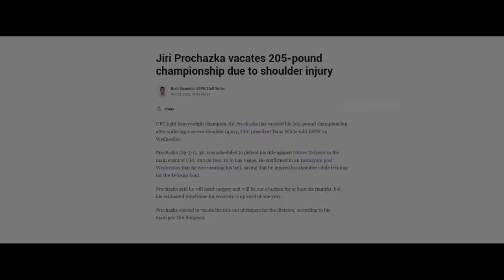UFC 295 Alex Pereira vs Jiri Prochazka - Epic Promo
Alexsandro Pereira (born 7 July 1987) is a Brazilian professional mixed martial artist and former kickboxer. He currently competes in the Light Heavyweight division in the Ultimate Fighting Championship (UFC), where he is a former UFC Middleweight Champion. In kickboxing, he is a former Glory middleweight and light heavyweight champion, and is the first and only fighter to have held Glory titles in two weight classes simultaneously. Pereira also competed in promotions such as It's Showtime and SUPERKOMBAT Fighting Championship. As of August 1, 2023, he is #3 in the UFC Light heavyweight rankings, and as of October 24, 2023, he is #10 in the UFC men's pound-for-pound rankings.
Jiří Procházka  born October 14, 1992) is a Czech professional mixed martial artist. He currently competes in the Light Heavyweight division in the Ultimate Fighting Championship (UFC), where he is a former UFC Light Heavyweight Champion. He was the inaugural Rizin Fighting Federation Light Heavyweight Champion and the inaugural Gladiator Fighting Championship Light Heavyweight Champion. As of December 6, 2022, he is #1 in the UFC light heavyweight rankings, and as of September 12, 2023, he is #14 in the UFC men's pound-for-pound rankings.